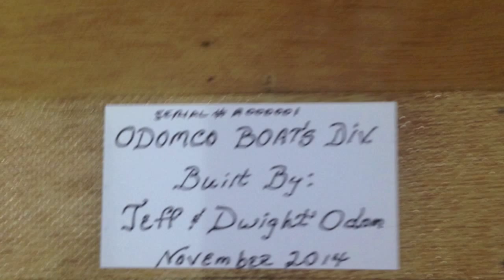Pygmy Boats with Pops